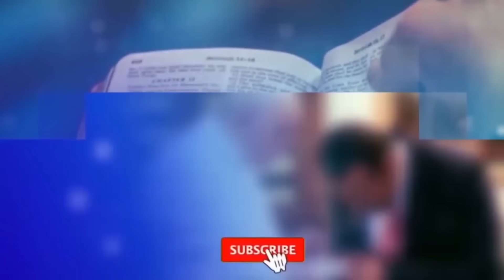ይሄን መስማት ከባድ ነው ተወዳጁ አርቲስት ነፃነት ጓደኛው ያወጣው አስ,ደን,ጋጭ መረጃ ወልቂጤ ዩኒቨርስቲ ምን ተከሰተ? 158 ሰዎች ሞ**ቱ